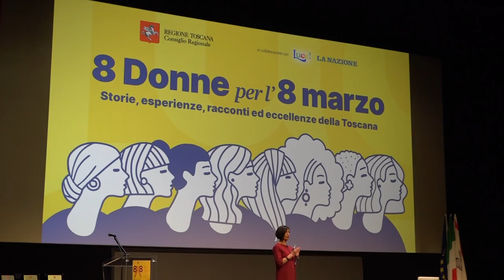SESTA RETE - Zoom consiglio regionale 12 marzo 2022